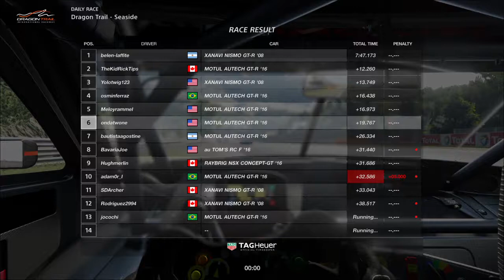Gran Turismo®SPORT_20191018192646